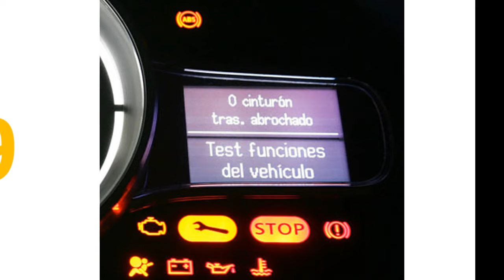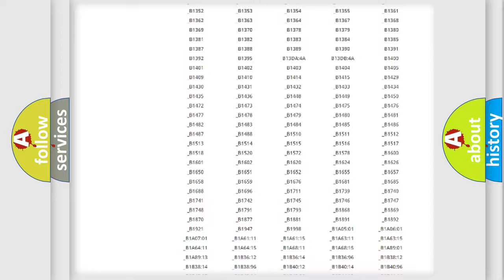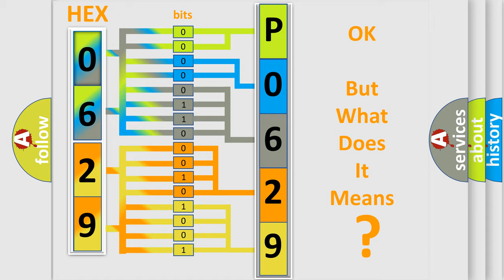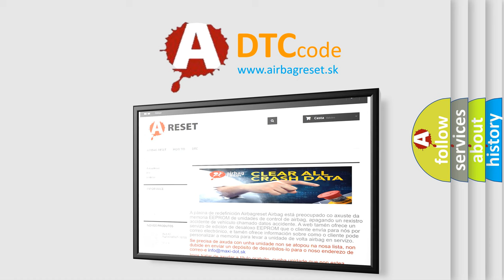DTC Volkswagen P0629 Short Explanation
Contents:
0:21 Basic DTC analysis according to OBD2 protocol standard.
1:48 Insight into programming
2:58 A diagnostically understandable description of the Diagnostic Trouble Code
3:05 Basic error definition

Make:
Volkswagen
Code:
P0629
Definition:
Powertrain Control Module Indicated Traction Control Malfunction
Description:
Cause:
The ECM diagnoses a condition preventing the engine control portion of the traction control function and sends a serial data message to the EBCM indicating that torque reduction is not allowed.